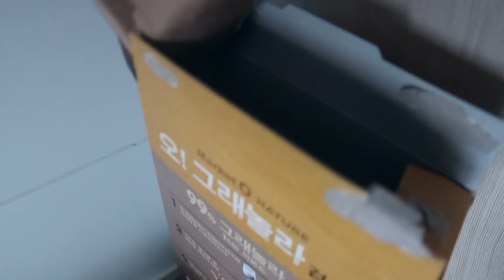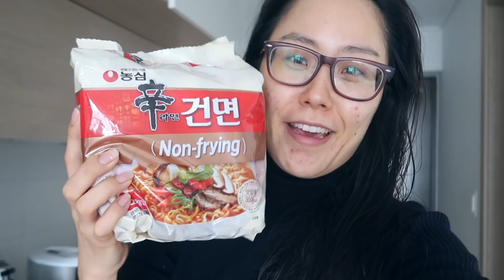새해는 왔고 일상은 계속된다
여러분 드디어 2020년 새해가 밝았습니다!😊
신정에 떡국 드셨나요? 전 떡국도 먹고 한살도 더 챙겼습니다.
이곳에 오시는 모든 분들 새해 복 많이 받으시고, 건강하시고 늘 행복하시길 진심으로 바랄게요.
지난해에 함께 해주셔서 정말 감사드리고 올해도 잘 부탁드리겠습니다!❤️